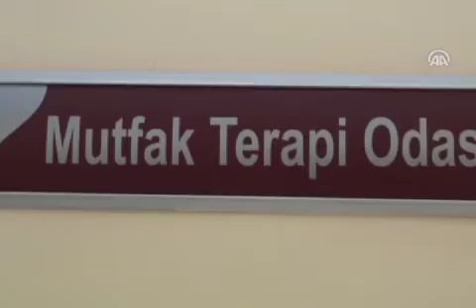yemekleterapi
Niğde Devlet Hastanesi bünyesinde faaliyet gösteren Toplum Ruh Sağlığı Merkezi'ndeki hastalar, bahçeden topladıkları sebzelerle terapi amaçlı yemek pişiriyor. (HABER - AA)